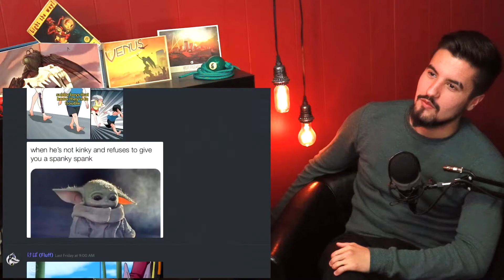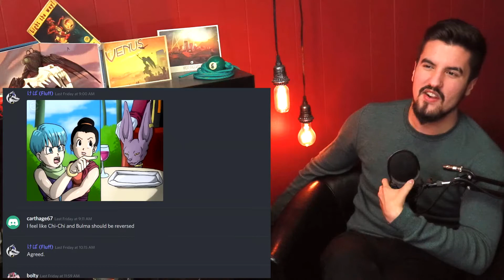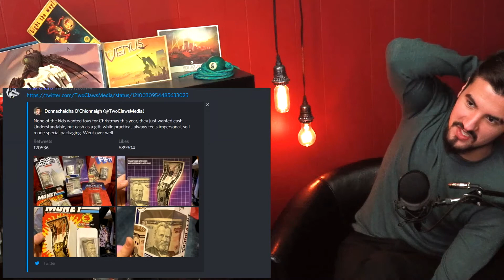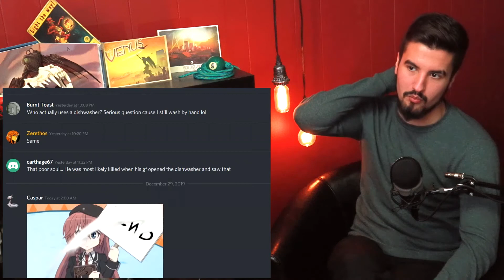THIS IS THE CUTEST!!! | TRY NOT TO GRINN